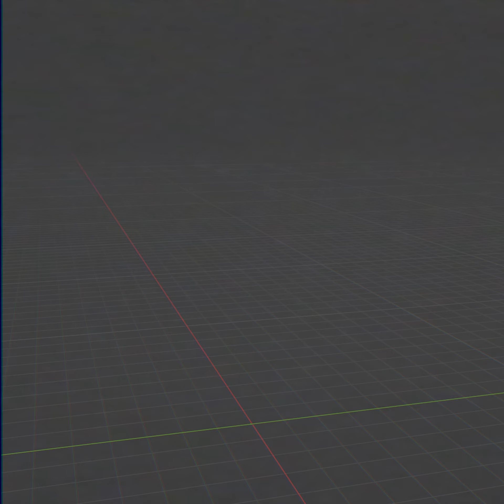ufo (urgently finding objects)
gotta go through blender's primatives...looking for something